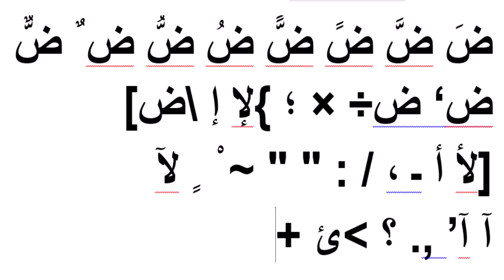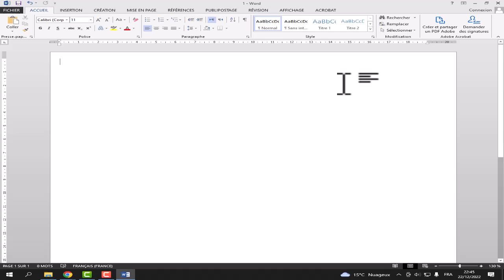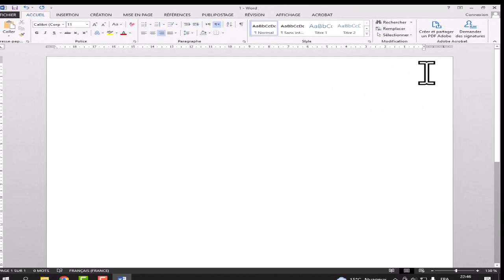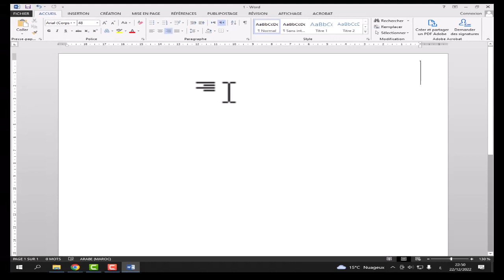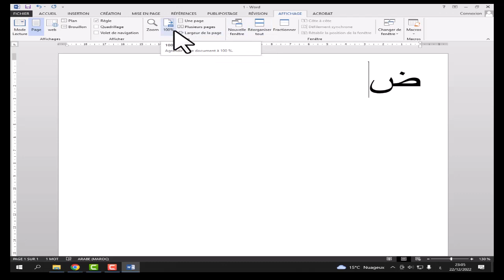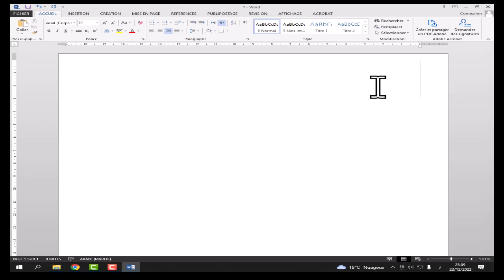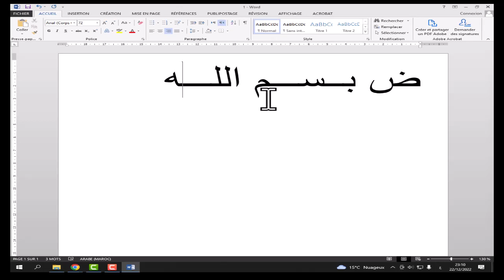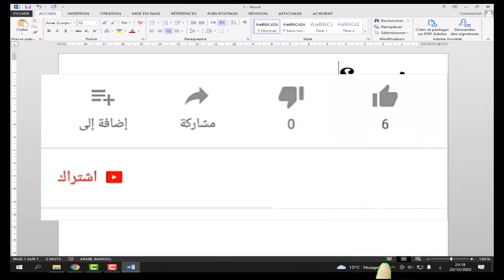الدرس 32 كيفية الكتابة على الحاسوب باللغة العربيةعلى الوورد